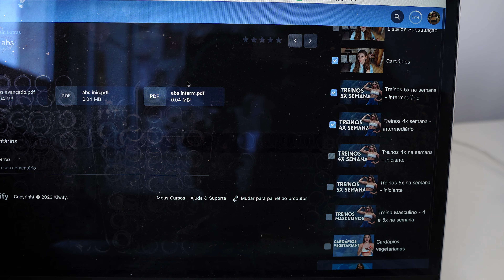Vlog | Rotina acordando as 6h, semana acadêmica, desafio 21 dias e cardio em jejum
Como esta minha rotina no nosso desafio 21 dias de foco? Abrirei novas vagas em dezembro!! Por enquanto seguimos com cardio em jeju, dieta 100% para secar sem terrorismos e treino forteee

✨ Bolsas e Garrafa GOCASE
🏷️ cupom: CAROLFERRAZ

✨ SUPLEMENTOS QUE USO: @growthsuplementos.
cupom: CAROLFERRAZ

✨ Meus looks de treino: Use Venari
🏷️ cupom: CAROL